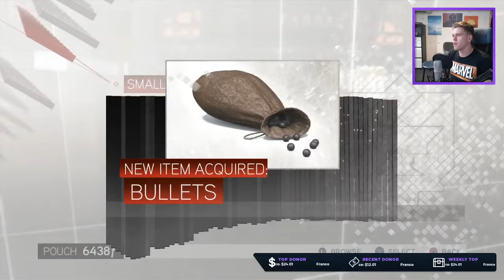Assassin's Creed: The Ezio Collection | Platinum Playthrough on the PS5 Part 5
Real  Kermit Cinema
Avry Dobbs
Damien
Ballsak47
Olberik
Cat94
Jesper Olsen
Flashparadox
Kassandra_F***ersme_withher_thicc_strong_arms
Colton the Creampie King
Does the Name William Miles Ring a Bell
Raj
Viridian